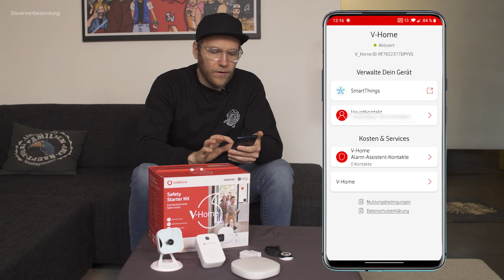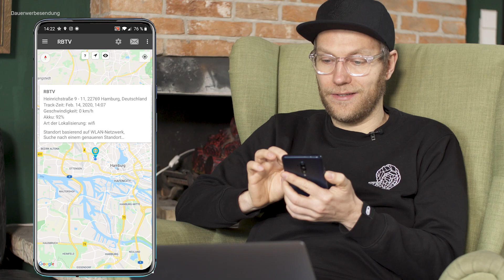Gadget Inspectors | Smart Home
Um seine Habseligkeiten zu schützen, sichert Gadget Inspector Nils sein Büro mit dem V-Home Safety Starter Kit und dem V-Multi Tracker von Vodafone. Ob er den Dieb schnappen kann, der sich heimlich an seiner Keksdose vergreifen will?